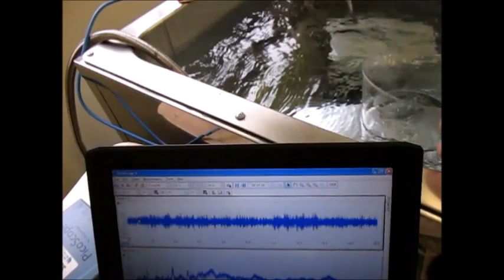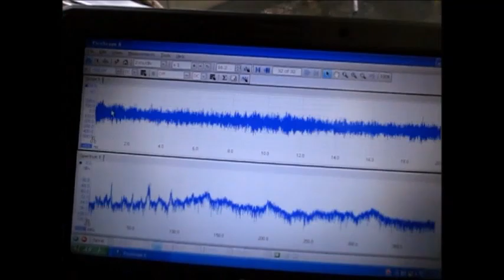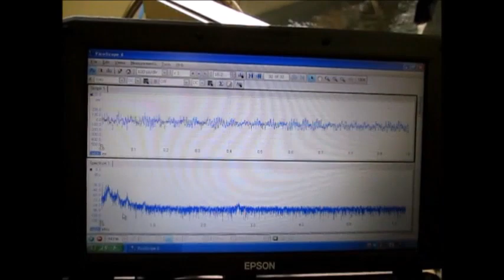ファインバブル（マイクロバブル）を利用した超音波洗浄 ultrasonic-labo